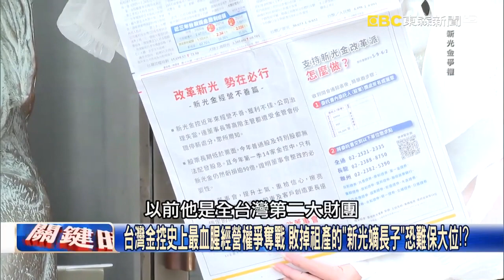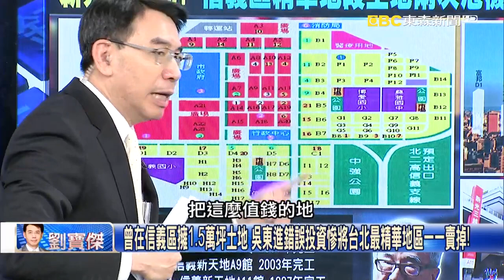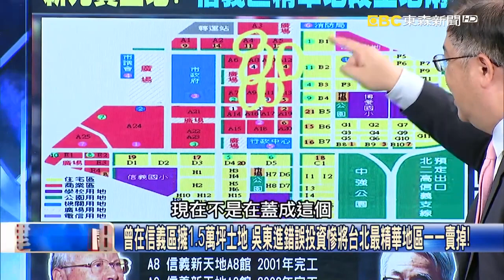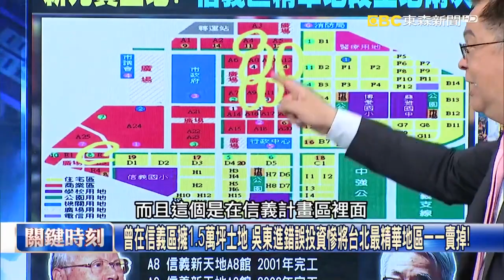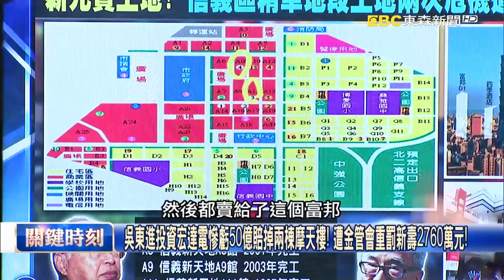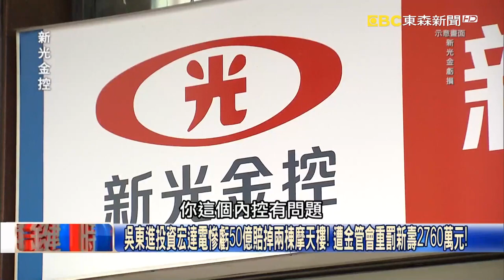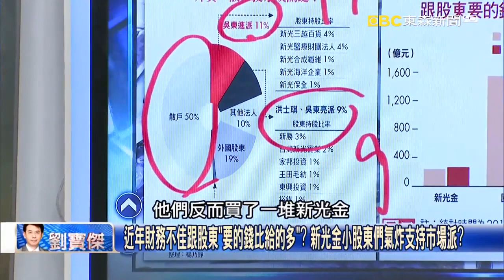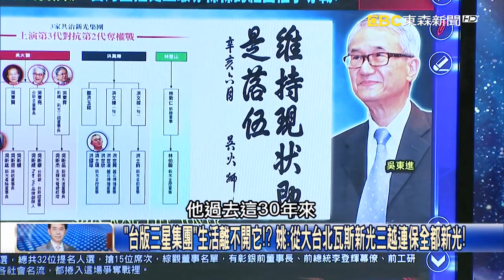吳東進虧50億陪2摩天樓！敗掉祖產難保大位？【關鍵時刻】20230518-2